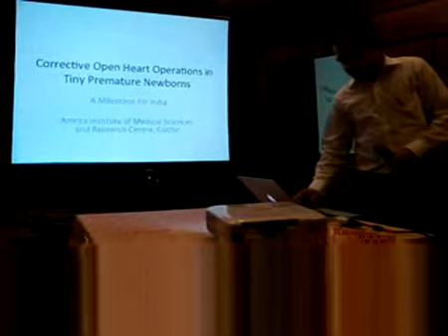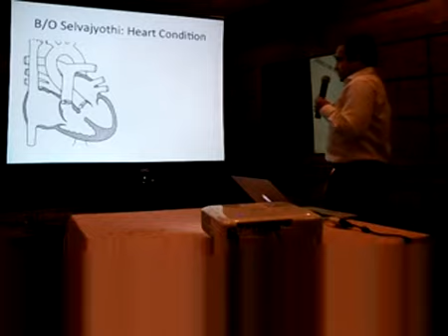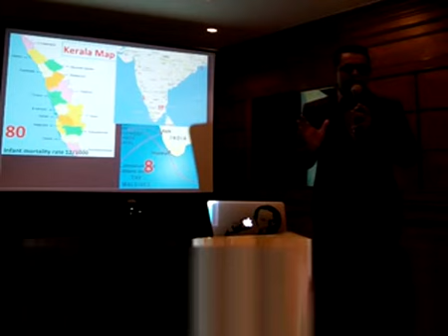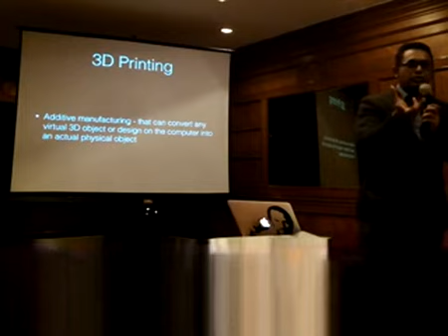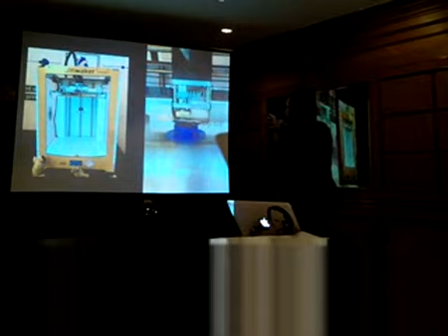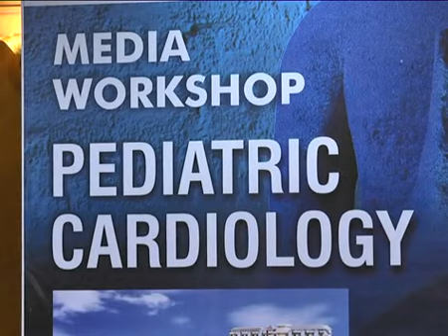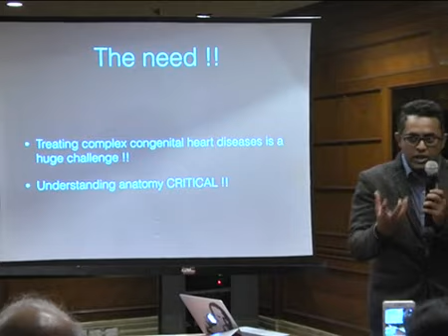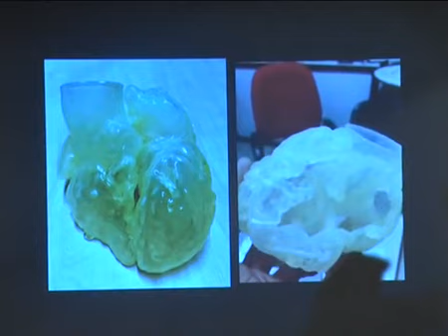Pediatric heart surgeons from Kochi’s Amrita Institute of Medical Sciences V L 2 B4U MEDIA / TV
India’s top pediatric heart surgeons from Kochi’s Amrita Institute of Medical Sciences V L 2  B4U MEDIA / T V Hospitals News